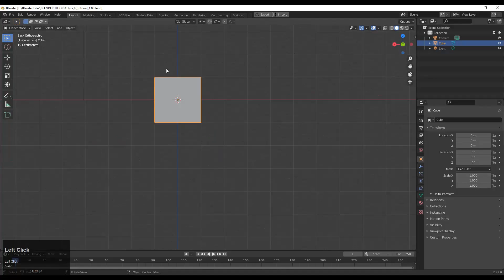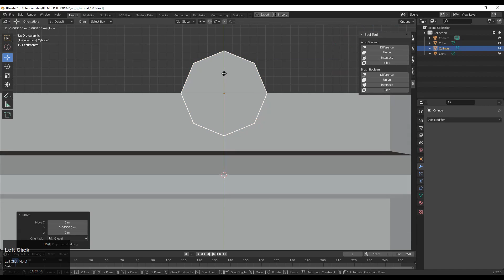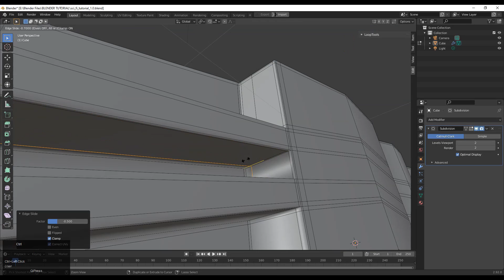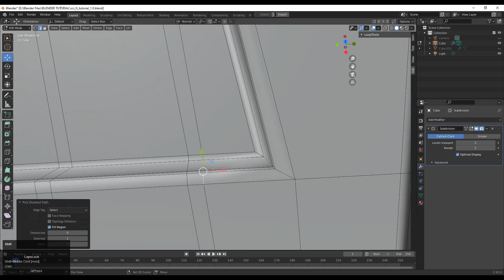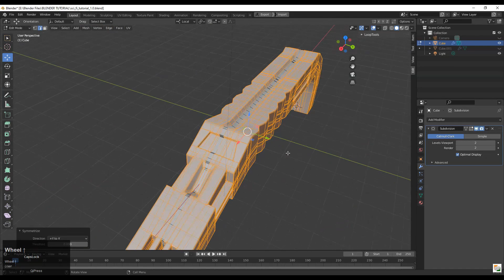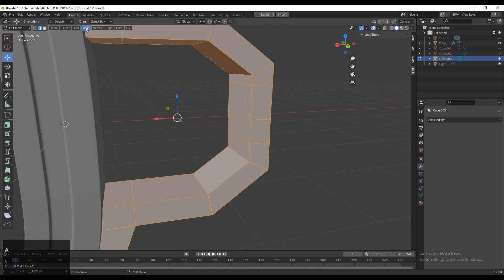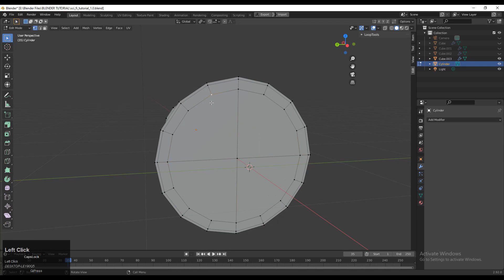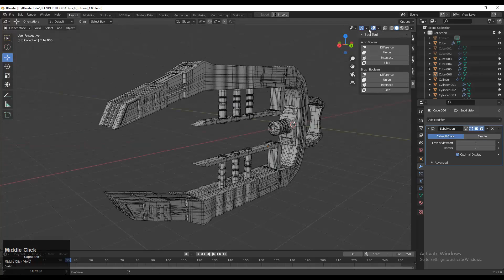Blender Weapon Tutorial | Blender 3D Modeling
In this blender tutorial we are going to make a sci fi weapon for film production.  I have explain steps which I used to make any production models. In this blender weapon tutorial you will get an idea of creating model start to finish. I hope you will like this tutorial. If you have any questions then you can ask me in comment box. I will try to answer your questions.

ABOUT US